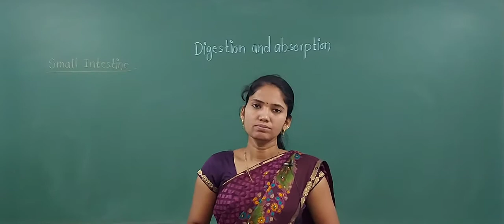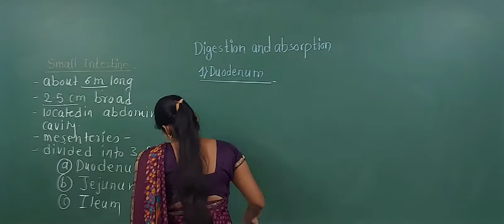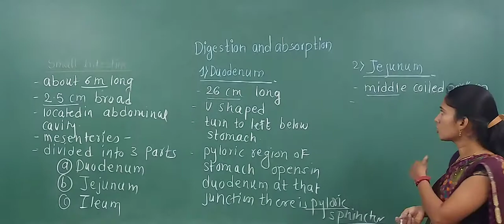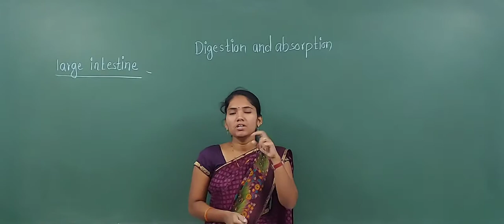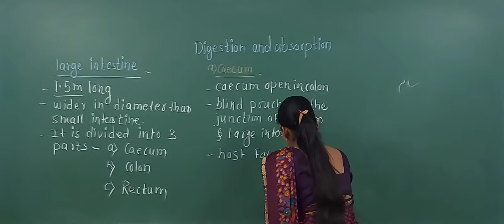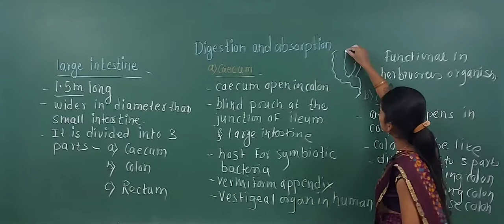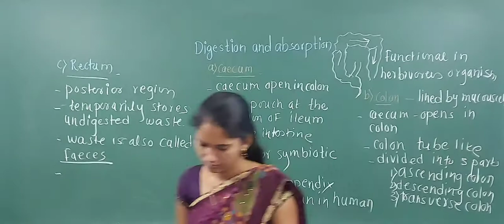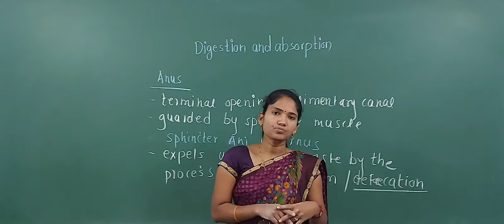digestion and absorption lect 3